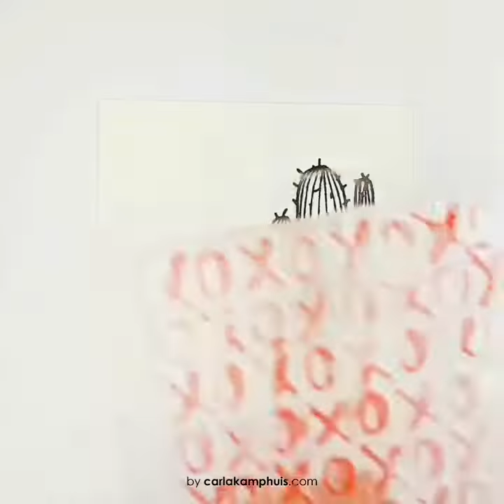CraftEmotions clearstamps A6 - handletter - XOXO achtergrond Carla Kamphuis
Te gebruiken met elk soort stempelinkt. Met deze stempels maak je zelf de mooiste woorden en zijn ze een basis voor jouw handlettering. Natuurlijk zijn de stempels ook geschikt voor andere toepassingen. Plaats de stempel op een transparant acryl stempelblok. Reinig de stempels na gebruik met stempelreiniger, zeep en water of babydoekjes zonder olie.